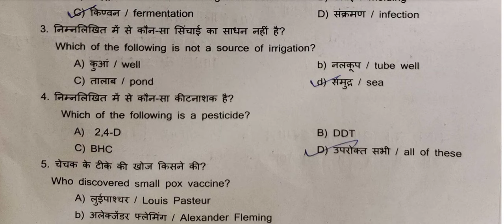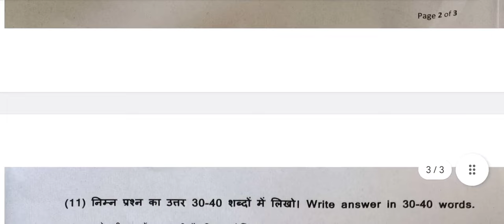कक्षा 8 विज्ञान SAT-1 पेपर हल दिनांक 14/08/2024